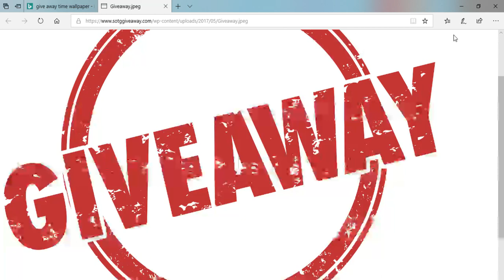GIVEAWAY! MUST WATCH (48h)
YTinstantGaming that's my xbox name